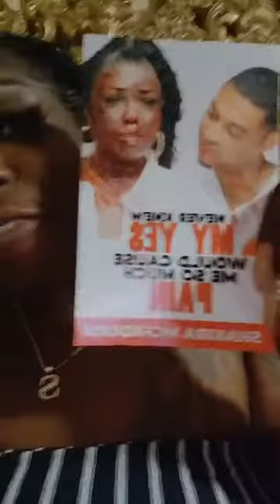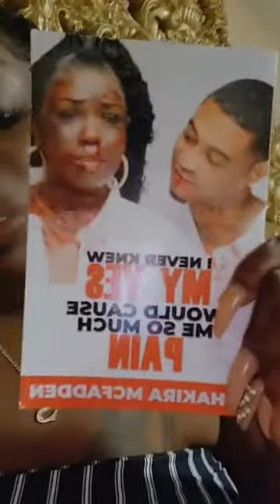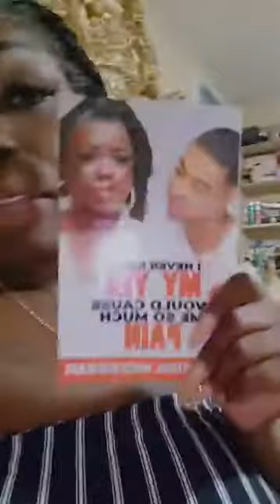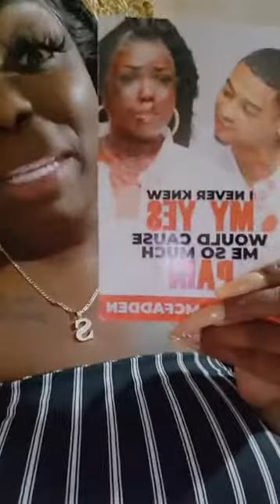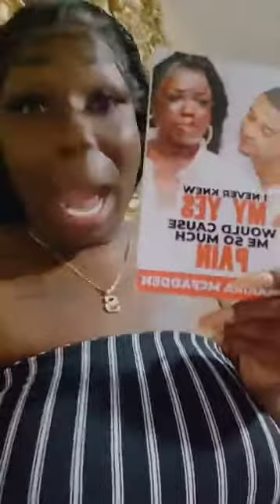THE STRONGHOLD SHALL BE RELEASED ..